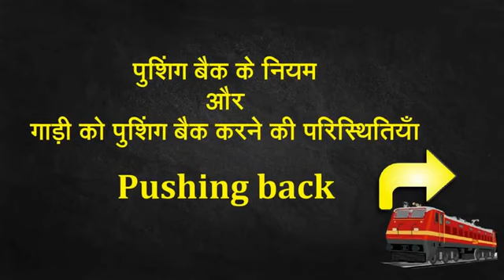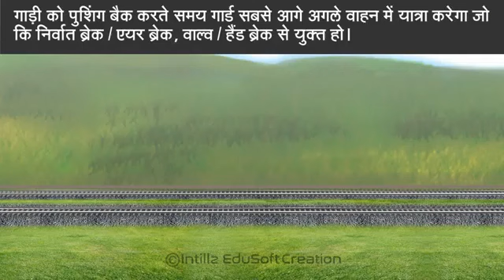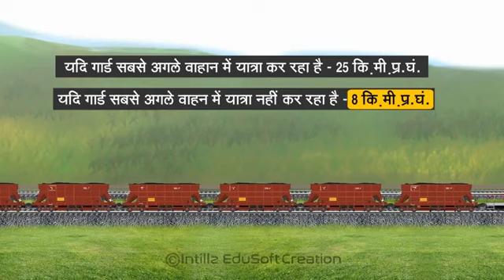pushing back rule on Indian railway